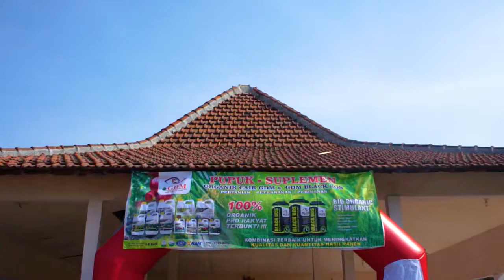Rahasia Panen Raya Pertanian & Perikanan di Indonesia Yg Terbukti Meningkatkan Kualitas & Kuantitas